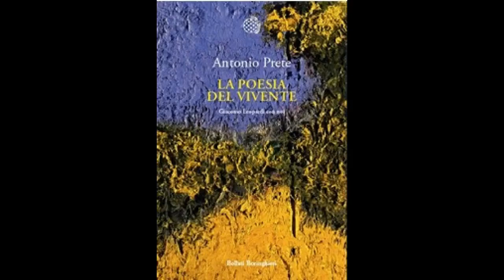XXVI Leggere per non dimenticare Antonio Prete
Leggere per non dimenticare XXVI Stagione 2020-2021
Ciclo di incontri ideato e curato da Anna Benedetti per il Comune di Firenze
Presentazione del libro "La poesia del vivente. Giacomo Leopardi con noi" di Antonio Prete
Introduzione di Roberto Barzanti